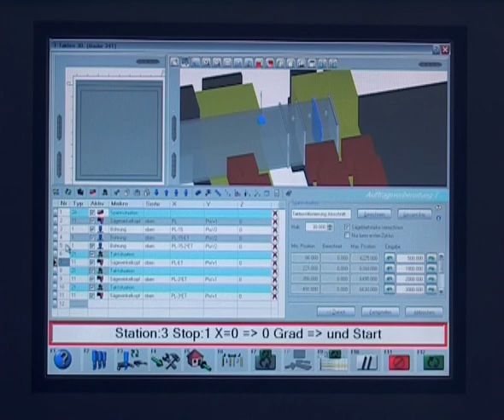SBZ131 3 Axis CNC Profile Machining Center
Elumatec Germany